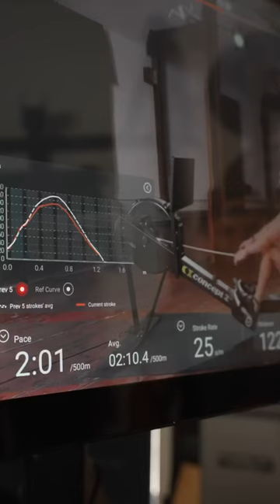You don’t know what you’re missing!